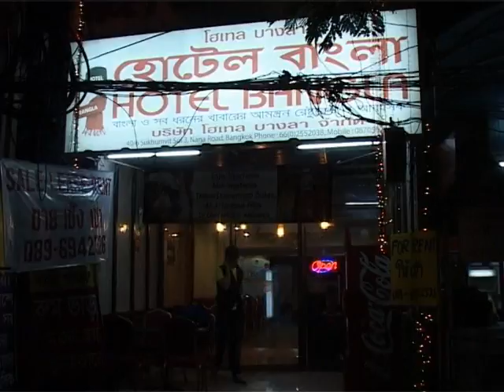Bangladeshi In Thailand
ব্যাংককে বসবাসরত বাংলাদেশী ব্যবসায়ীদের কার্যক্রম নিয়ে চ্যানেল আই এর সিনিয়র রিপোর্টার সঞ্জয় চাকীর রিপোর্ট । Bangladeshi In Thailand ... a channel i news by sanjoy chaki.